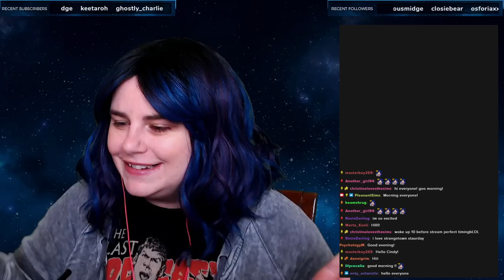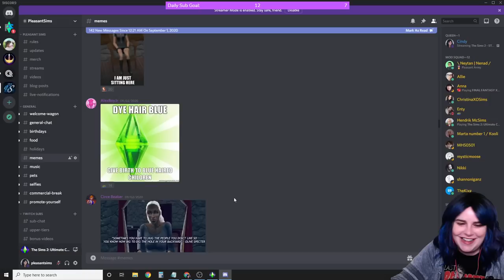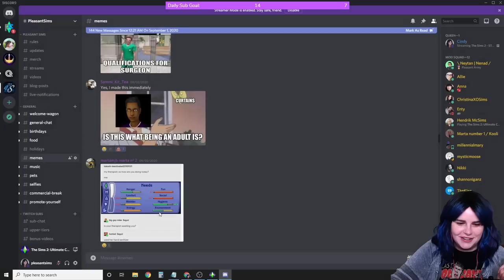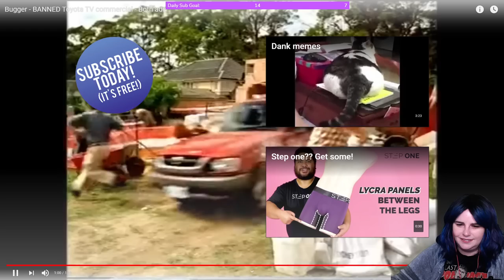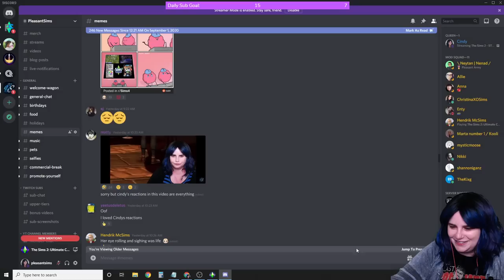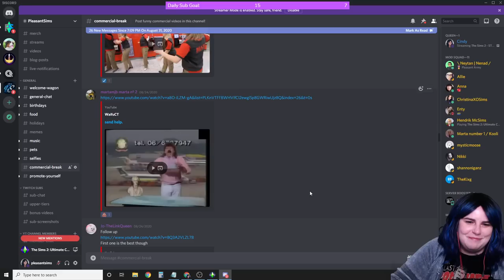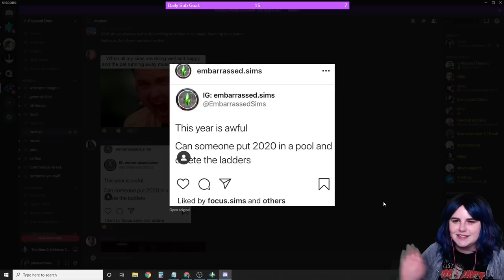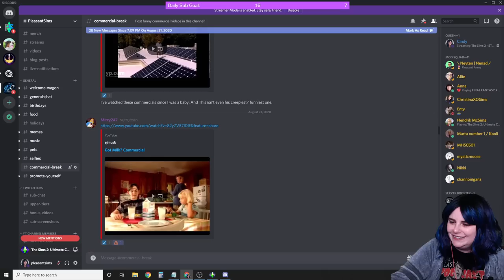The Smith Family Gets Bigger! | Sims 2 Strangetown (Streamed 09/05/2020)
In this Sims 2 Live Stream, we're back in Strangetown with the Smith Family - and it's growing more than we expected!